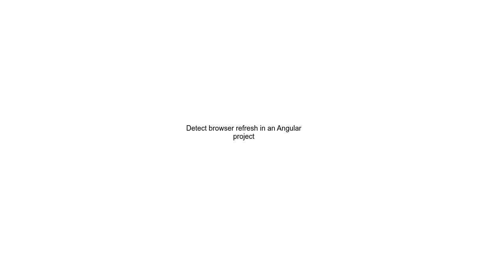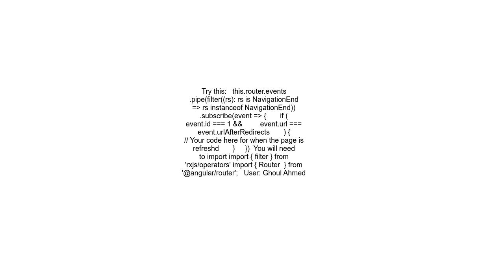Detect browser refresh in an Angular project